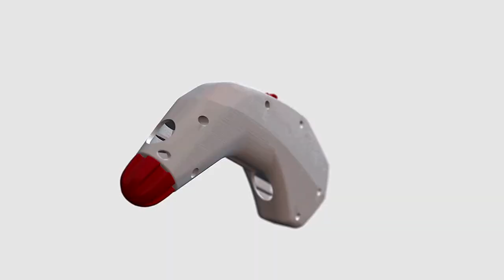Torchit | Saarthi new smart cane User Speak (English)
TorchIt is an Indian organization where we have taken up the mission to provide the Differently Abled community with the “Power of Independence” by developing credible yet affordable products/services. TorchIt intends to be a social impact venture by working towards empowerment of the differently-abled section by providing with the platform to thrive.